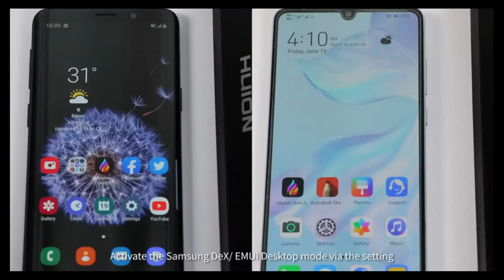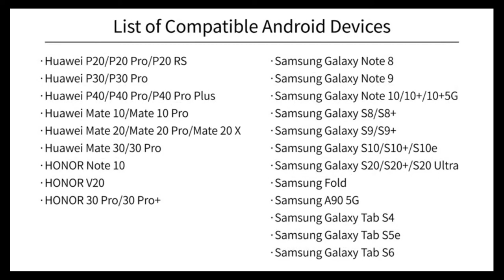graphics drawing tablet pen tablet in 2022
2020 HUION KAMVAS 22 Graphics Drawing Tablet with Screen Android Support Battery-Free Stylus 8192 Pen Pressure Tilt Adjustable Stand - 21.5inch

Brand HUION
Connectivity Technology 3-in-1 HDMI Cable or Full-featured USB-C cable
Operating System Windows 7 or later, Mac OS 10.12 or later, Android devices that support USB3.1 GEN1 and DP1.2
Advanced Pen Technology：benefit from the Huion PenTec3.0, PW517 is optimized with Capacitive Pressure Sensor making it responsive to every pen movement with virtually no lags. Shorten pen nibs and better nib firmness make the pen tip barely bounce back to improve accuracy and reduce offset. Along with 8192 pressure levels, tilt response and lag free tracking, PW517 delivers the most accurate and natural pen performance.
Stunning 21.5inch Screen: the immersive 21.5inch large screen with 1960x1080p full HD resolution presents your creation in the depth of detail. The pre-applied anti-glare film minimizes glare and distracting reflection. The scratch-resistant surface feeling more like drawing on paper creates a good intuitive drawing experience.
Easy Cable Connection: you can connect Huion Kamvas 22 to your computer easily with the included convenient 3in1 Type-C cable or with the optional full-featured Type-C to Type-C cable. A USB-A port is added to connect flash disk, keyboard, mouse or other devices. The user-friendly connection design will bring you better convenience and higher efficiency.An adjustable stand is included to help you get into the perfect position to start your creation.
Work with Mac/Windows/Android: Kamvas 22 could work with Mac(MacOS 10.12 or later) and Windows computer(Windows 7 or later), plus, you can also connect it to your android smartphones and tablets with full-featured USB-C cable to release your inspiration whenever and wherever you want. Note：Your android device is supposed to support USB3.1 GEN1 or DP 1.2.
Vibrant Color Performance: boating with 120%s RGB gamut and 16.7 millions colors, Kamavs 22 offers you exceptionally vivid and lifelike color performance. 178° wide view angle provides crisp pictures for your artwork from different angles. It is compatible with most drawing program such as Sketchbook, MediBang, etc.

Price: $449.00 + $83.46 Shipping & Import Fees Deposit to Qatar Details Coupon
Details